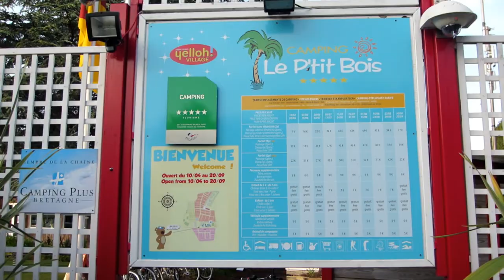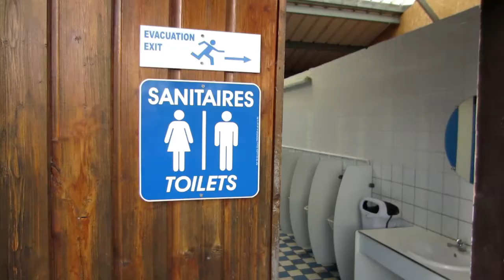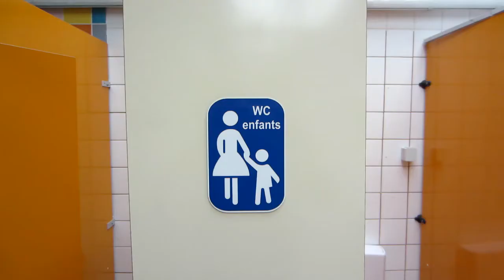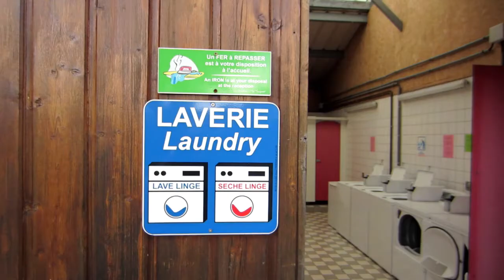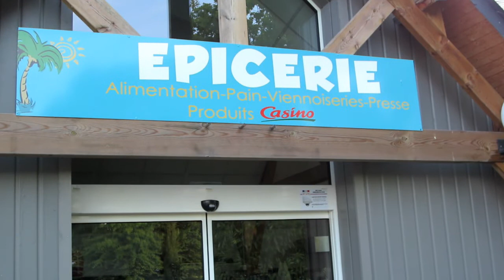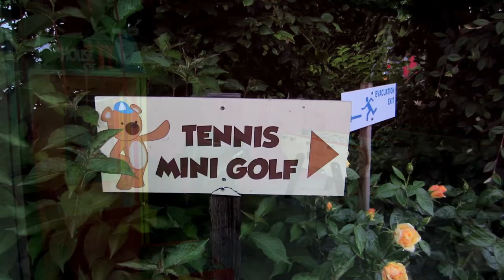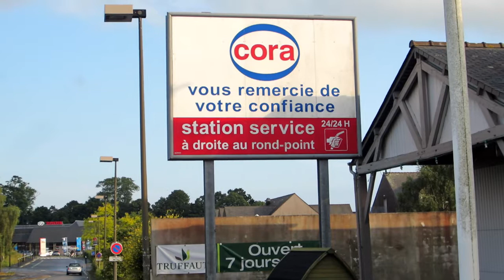camping Yelloh! Village Le P'tit Bois (Saint Jouan des Guérêts) near St. Malo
An impression of camping Yelloh! Village Le P'tit Bois  (Saint-Jouan-des-Guérêts) near St. Malo during our visit in June 2015.